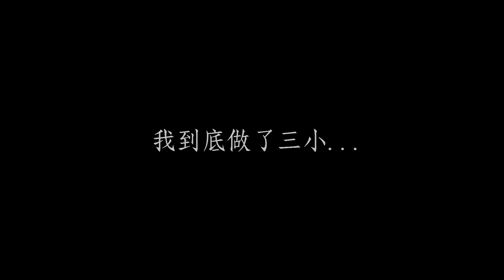Minecraft：我到底... 做了三... / MoTy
「. 自己在伺服器裡設定怪物..
然後就做出這東西來了OuO」

既然都做了，記得留下你的喜歡！